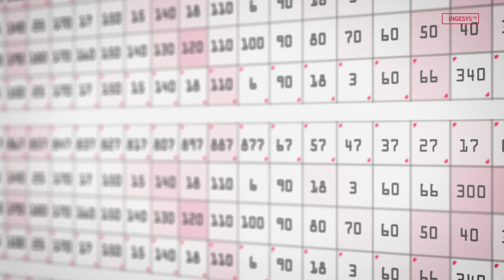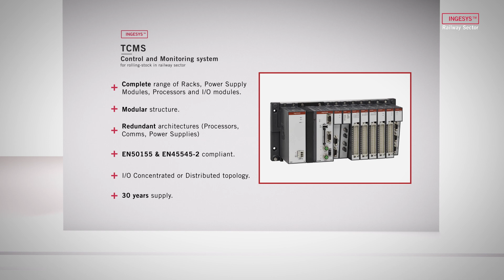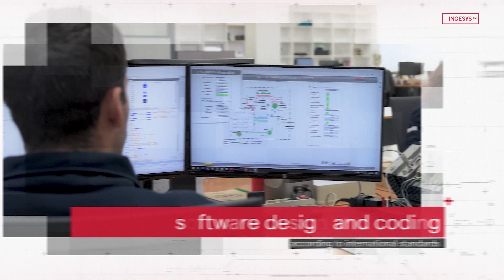INGESYS Railway Control & Monitoring Solutions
INGESYS is the Ingeteam´s Control and Monitoring platform for rolling stock in the railway sector, compliant with railway standards EN50155 and EN45545-2. The INGESYS platform responds to the automation and monitoring requirements of both trains (VCU, RIO, RCM, etc.) and onboard subsystems (HVAC, WC, doors, galley, etc.).